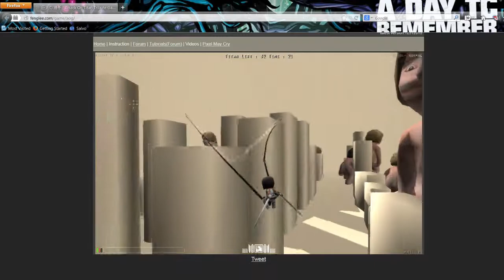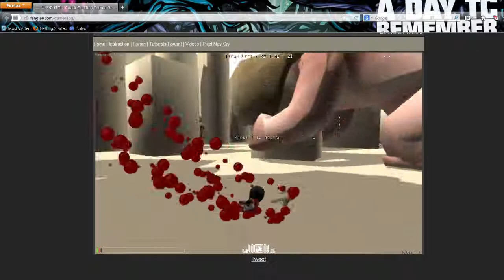Attack on Titan GAME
Playing Attack on Titan the GAME, extremely hard as Mikasa

-i did not make this game
-unfortunately i do not know who did
-but i congratulate them on a great game